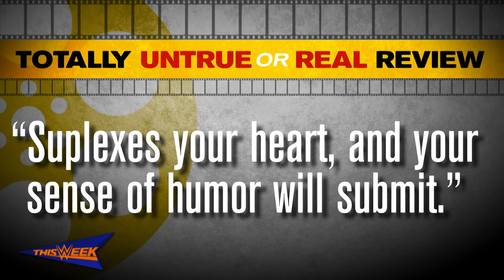Paige interviews the "Fighting with My Family" cast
Paige talks to Stephen Merchant, Lena Headey and Florence Pugh about "Fighting with My Family," in theaters Friday, Feb. 22, courtesy of "This Week in WWE" on WWE Network.
Follow WWE on YouTube for more exciting action!